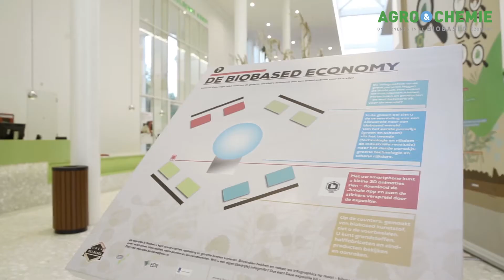Landelijke Netwerkbijeenkomst Biobased Economy 2014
Noord-Nederland heeft alles om een stap vooruit te maken in de Biobased Economy. Nu komt het aan op daadkracht. Dat standpunt en meer kwam naar voren tijdens de landelijke netwerkbijeenkomst Biobased Economy, maandag 20 oktober in theater de Kolk in Assen.